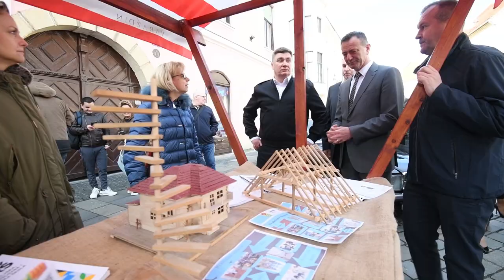Predsjednik Milanović obišao Obrtnički ulični sajam u Varaždinu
Predsjednik RH Zoran Milanović u pratnji gradonačelnika Nevena Bosilja posjetio Obrtnički ulični sajam u Varaždinu.